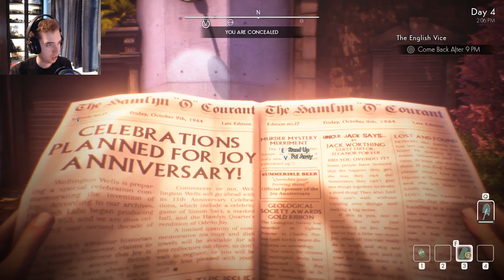We happy few #07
►PC specs.
► Windows 10
► 16gb of installed ram